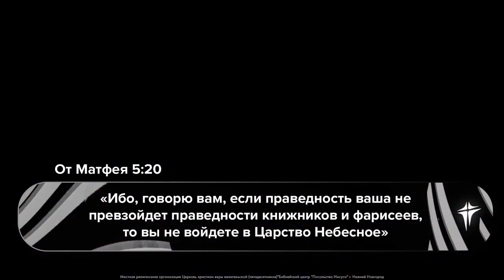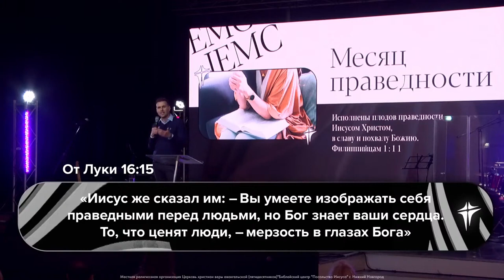ПЛОДЫ ПРАВЕДНОСТИ. Церковь «Посольство Иисуса» 07.03.2021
Проповедует священнослужитель Илья Пухов. Господь любит нас, несмотря на наши падения. Он дает нам возможность избавиться от грехов и получить одежду праведности. Христос говорит, что если наша праведность не превзойдет праведность книжников и фарисеев, то мы не войдем в Царство Небесное.  Фарисеи исполняли закон, и они прекрасно знали его. И мы – христиане часто становимся похожи на фарисеев. Что же такое истинная праведность и как не походить на фарисеев? Ответы в программе. Смотрите прямо сейчас!